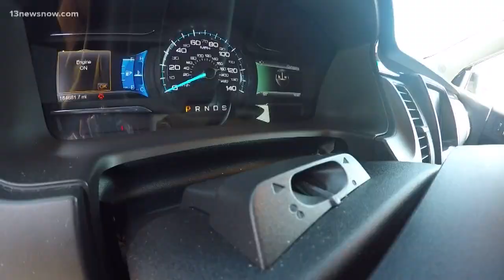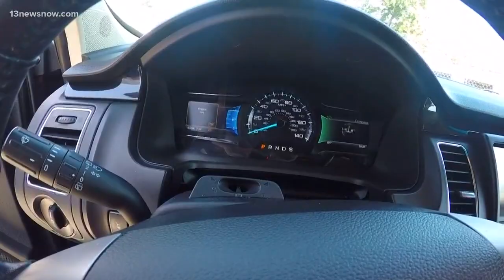Virginia testing breathalyzer technology in cars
The Virginia DMV is the first to test this new system out, which utilizes the technology of blood-alcohol sensors. It's meant to prevent drunk driving.